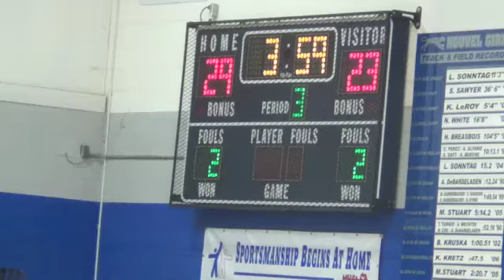2-27-2014 NCC vs Garbeer 3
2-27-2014 NCC vs Garbeer 3